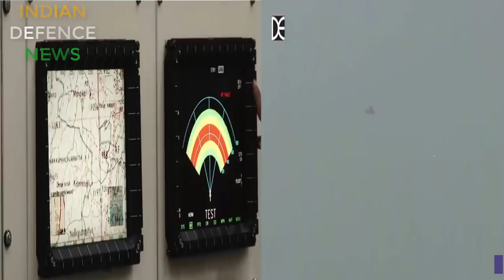Light combat helicopter के बारे में पूरी जानकारी: चीन के खिलाफ सबसे ताकतवर hathyar